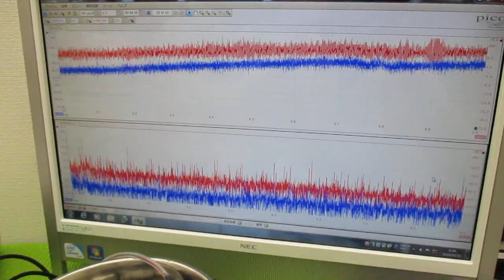メガヘルツの超音波発振制御プローブ ultrasonic-labo